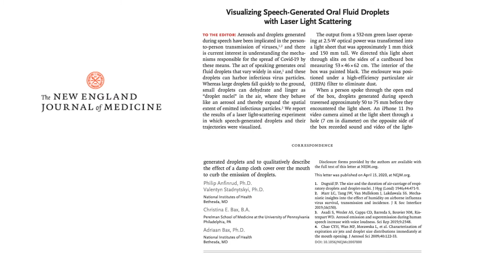Why Wear Face Masks?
Don't listen to the pundits. Listen to the infectious disease experts. Masks dramatically reduce the release of droplets when we speak. Masks will be a key tool for reducing person to person spread. Masks can save lives. Use them when you are in public spaces.